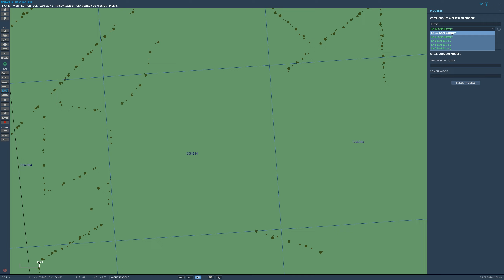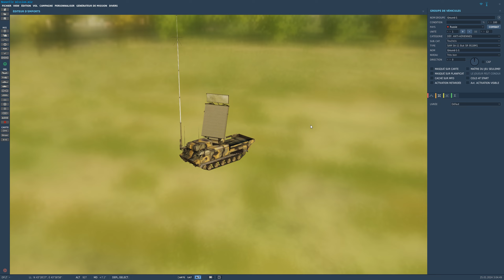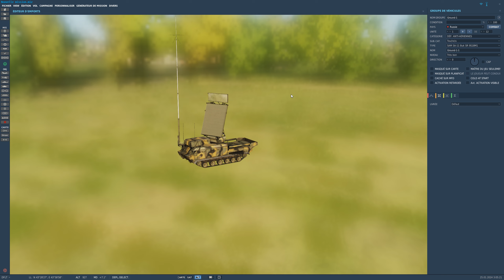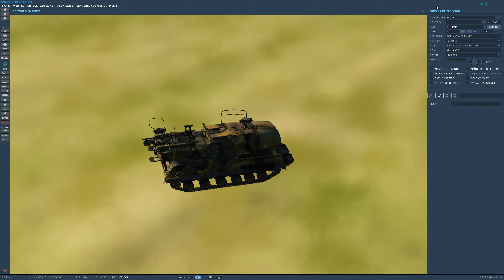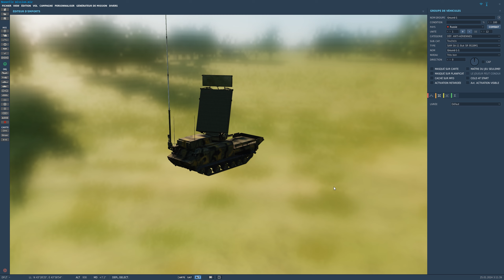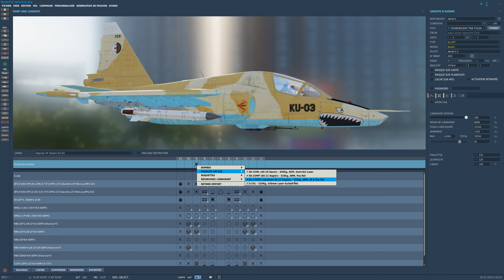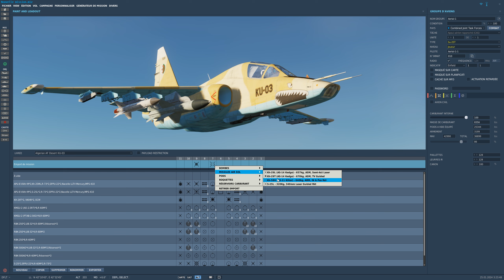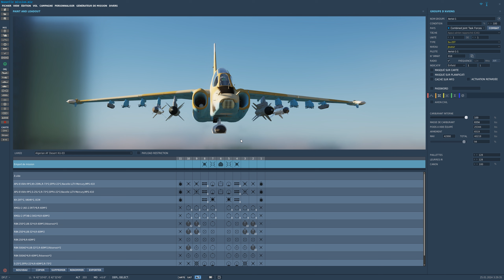SEAD, Missiles Anti-SAM - Tutoriel DCS #23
0:00 Intro
0:54 Mission SEAD
2:02 Composition d'un SAM
5:45 Comment neutraliser un SAM ?
7:54 Armement
10:55 Pod Fantasmagoria
11:47 Mission
18:57 Conclusion